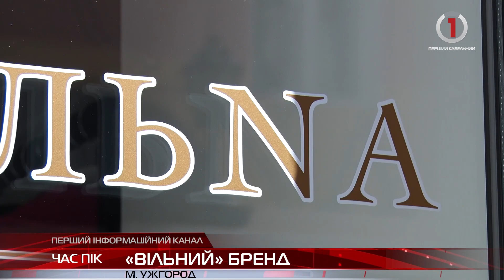"Вільний" бренд: в Ужгороді виробляють вітчизняний одяг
Льон, бавовна чи шовк - натуральні тканини, які в поєднанні створюють неймовірний образ. Одяг стильний, якісний, та найважливіше - український. В Ужгороді налагодили виробництво власного бренду, який уже активно купують навіть за кордоном. Тут підберуть стильний лук, який буде доречним при будь-яких планах. Жінки кажуть, українські товари нічим не гірші за закордонні, а сьогодні в умовах воєнного стану підтримка вітчизняних виробників вкрай важлива для стабільності економіки в країні.